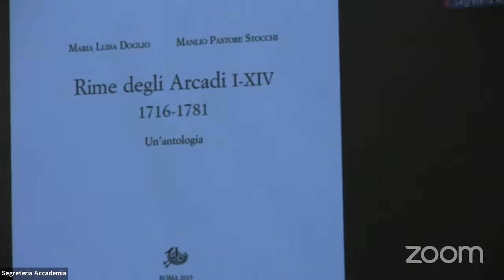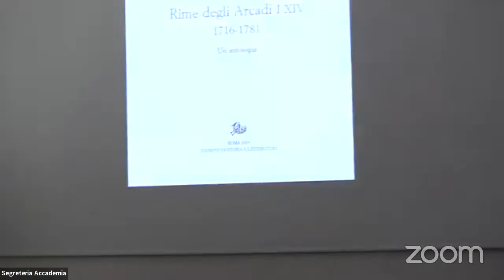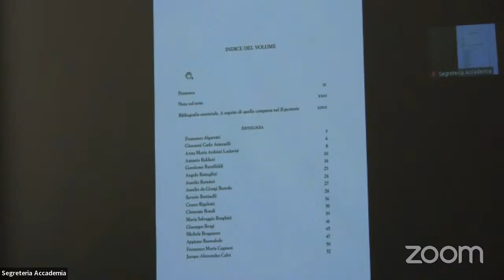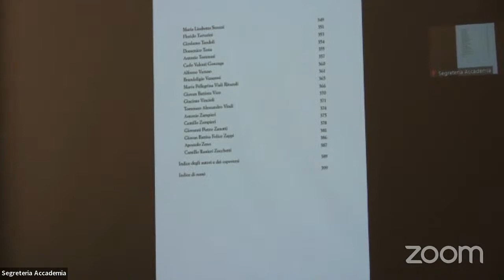HOMO MULTORUM LIBRORUM.PER MANLIO PASTORE STOCCHI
HOMO MULTORUM LIBRORUM. ER MANLIO PASTORE STOCCHI

PADOVA - Accademia Galileiana -15 novembre 2023
ore 15.30
Presiede: Giuseppe Zaccaria

Ore 15.30 Interventi istituzionali
Presidente dell’Ente Nazionale Francesco Petrarca
Direttore del Dipartimento di Studi linguistici e letterari - Università di Padova
Presidente dell’Accademia Galileiana di Scienze Lettere ed Arti

Ore 16.15 Relazioni

PIERO BOITANI, Università di Roma "La Sapienza" e Accademia dei Lincei
La passione di Manlio

ANDREA MAZZUCCHI, Università di Napoli Federico II
Il Dante di Pastore Stocchi tra reminiscenze classiche e cultura mediolatina

LUCIANO FORMISANO, Università di Bologna e Accademia dei Lincei
Lo studioso di Boccaccio

PAOLO MASTANDREA, Università Ca’ Foscari di Venezia
Parla Virgilio: «Poeta fui …»

ELISABETTA SELMI, Università di Padova
Manlio Pastore Stocchi: lo scaffale dei moderni

Ore 18.30 Conclusione dei lavori